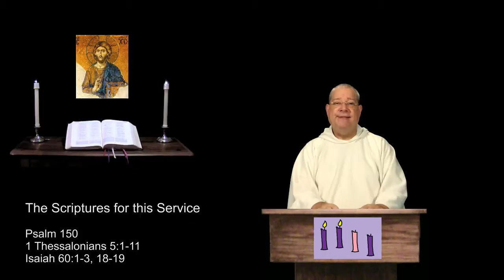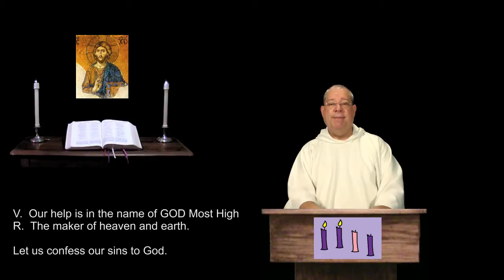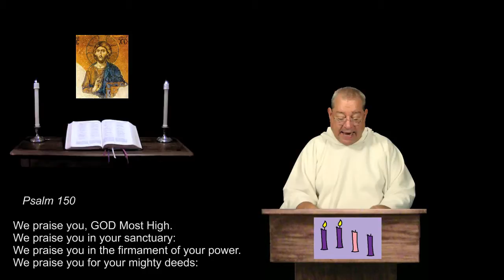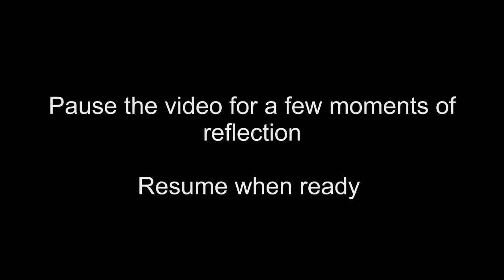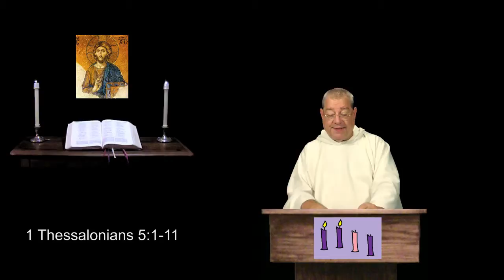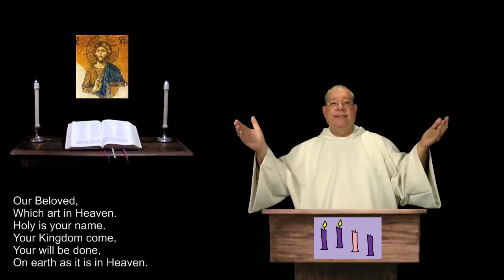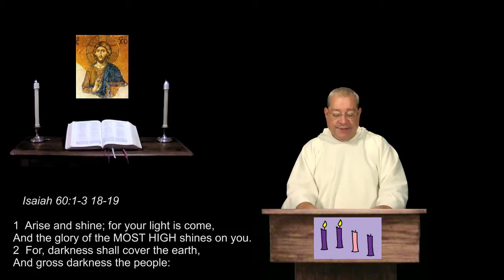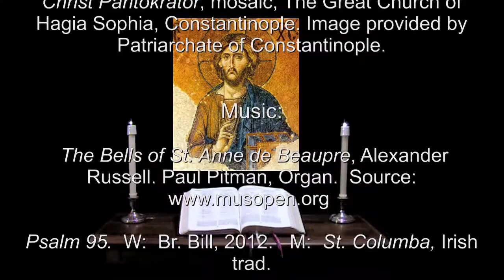6 Dec 2015 Sunday Night Prayer